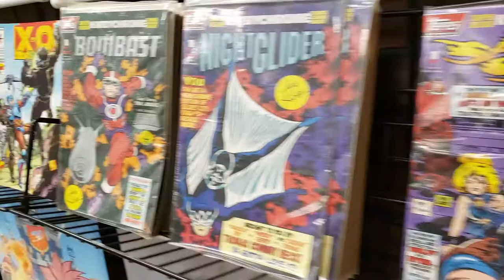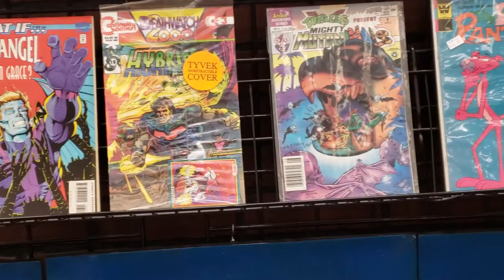Animania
Address: 10000 California St #2132, Omaha, NE 68114